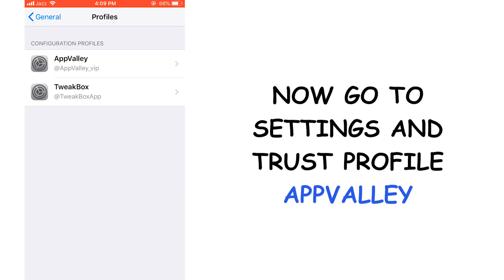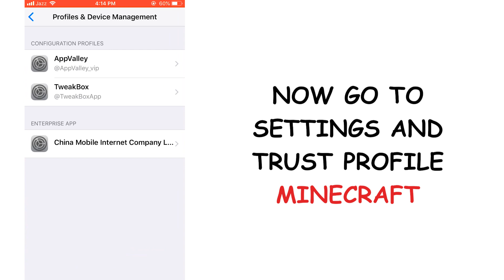Install Minecraft Pocket Edition Latest Version iOS UPDATED